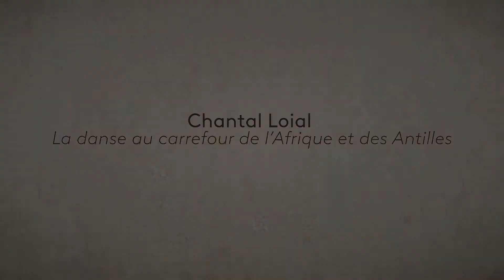SLSP #60 | La danse au carrefour de l'Afrique et des Antilles | Chantal Loial